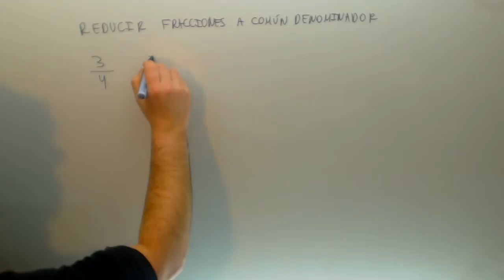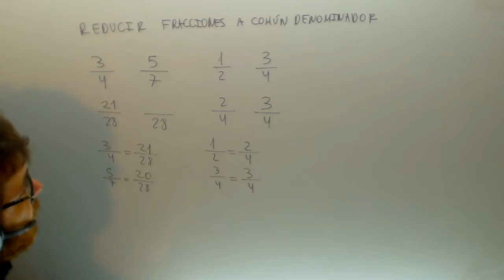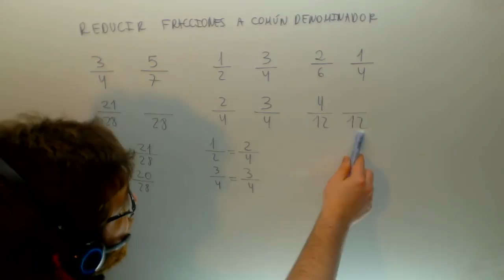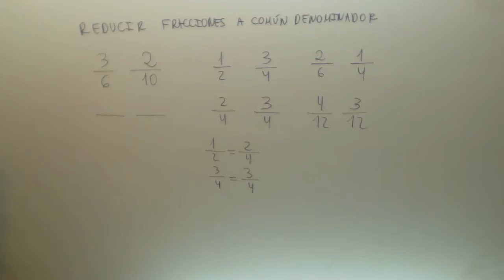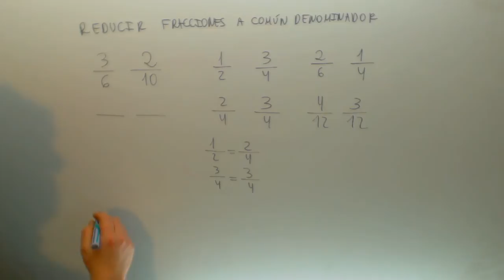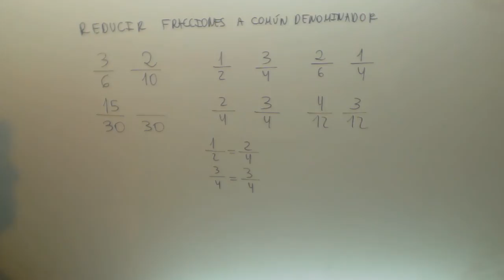Reducir fracciones a comun denominador Ejercicio Matematicas 1º ESO Academia Usero Estepona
Reducir fracciones a comun denominador Ejercicio Matematicas 1º ESO Suscríbete a nuestro canal en Youtube para ayudarnos a seguir creciendo Academia Usero en Estepona, el centro de formación con más vídeos en Internet del Mundo presenta